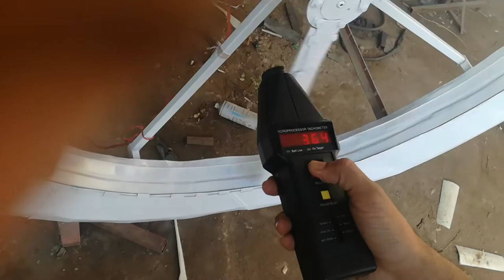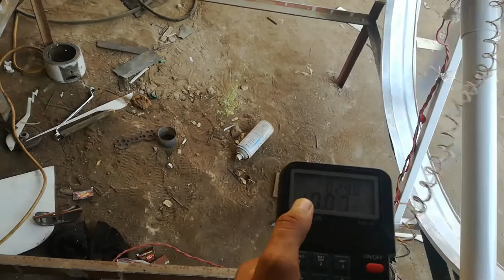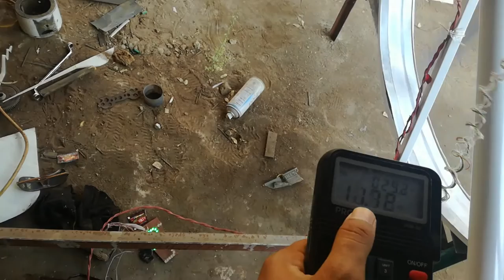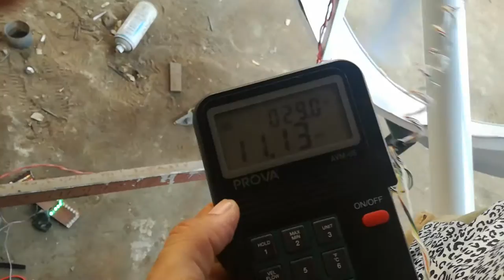The Wind Lens Technology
The experiment was done at the Mechanical department of  QUEST Nawabshah during my BE Thesis / Research Work entitled as "Optimization of the efficiency of HAWT through installing a brimmed diffuser" link is available above. The Wind Lens Technology was firstly introduced by the Kyushu University of Japan.